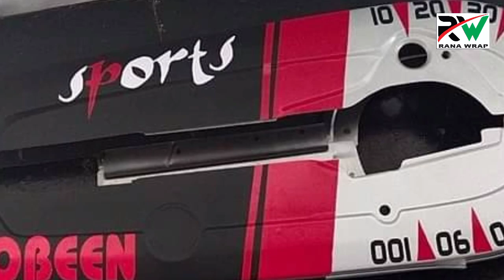Bike chain cover sticker design || Honda 125 || CD 70 cc || new chain cover design || RANA WRAP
Thank u soo much for watching this video keep love keep sport facebook new design number plate 2020 honda 125 2020 wrap how to print your photo on mobile cover Pakistani Flag On Mobile Back Cover how to print your photo on mobile cover 2020 bike chain cover design honda 125 2020 wrap Punjab Unified number pleat Mobile cover photo print joker sticker bike full bike wrap BIKE Backlight new design 2020 j bike tanki wraps Thanks For Watching